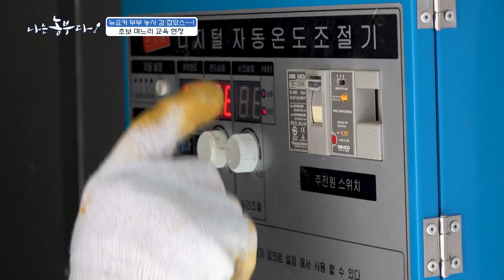[나는농부다 277회] 뉴요커 부부의 감말랭이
[나는농부다 277회] 뉴요커 부부 농사 감 잡았스~~!

뉴요커 부부, 이제는 함안 감 부부!
열매 씨와 성준 씨의 농장은 감말랭이와 곶감을 주로 판매하고 있는데요~

남편과 함께 곶감 사업을 확장해야겠다고 결심한 열매 씨는
요즘 감 농사와 감 말랭이 만드는방법을 배우고 있습니다.

감 말랭이를 열심히 만들고 있는 부부의 일상을 만나봅니다.